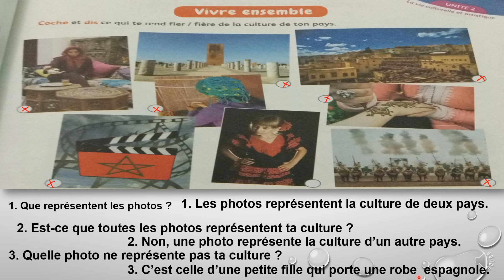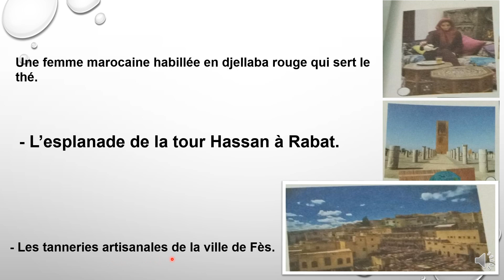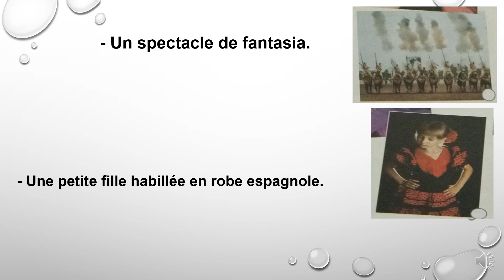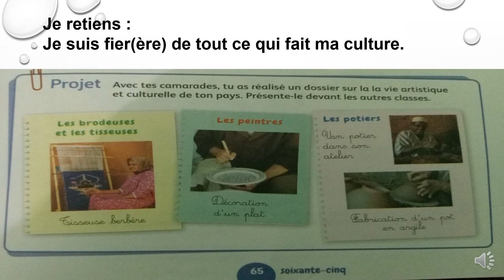vivre ensemble page 65 mes apprentissages en français 4 page 65